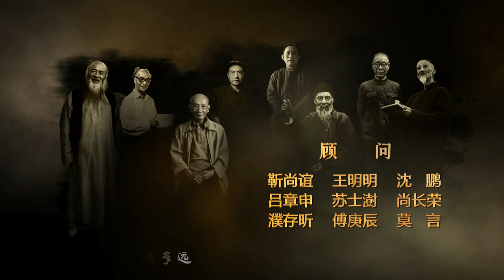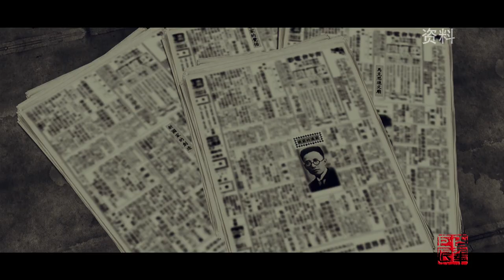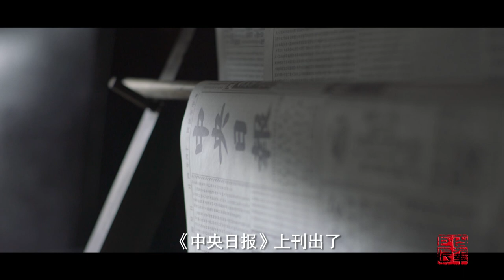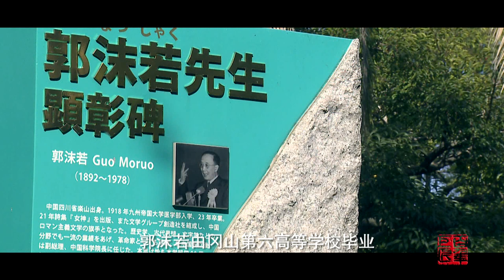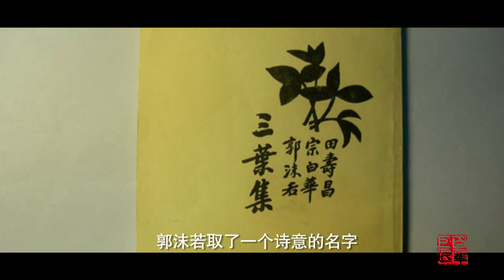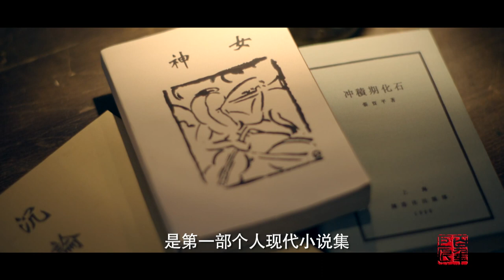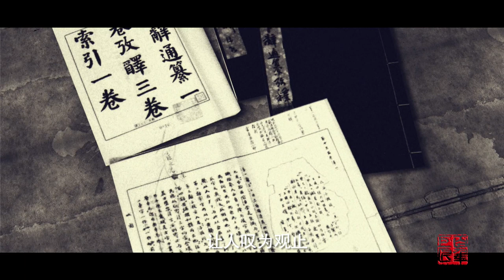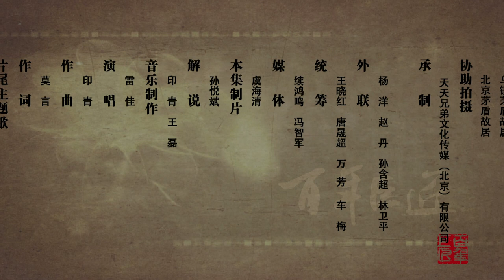《百年巨匠》纪录片【美术篇】—— 郭沫若 Guo Moruo（上集：茫茫探索路）高清中文字幕版